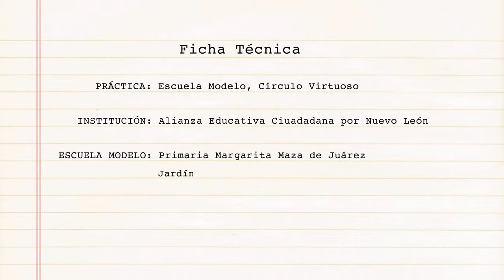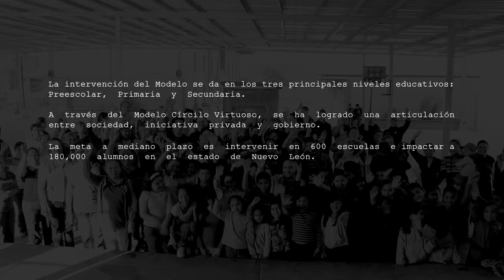MASTER CLASE CV1 HDL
Programa Círculo Virtuoso